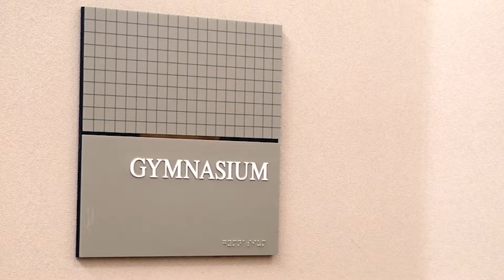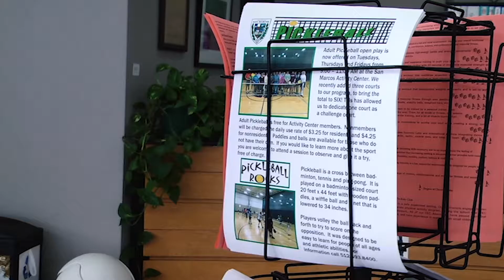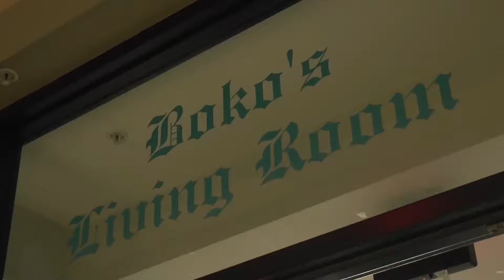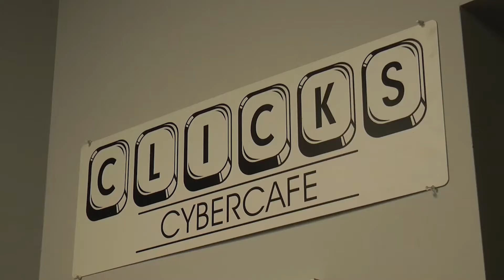Thomas Abowd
Senior Portfolio